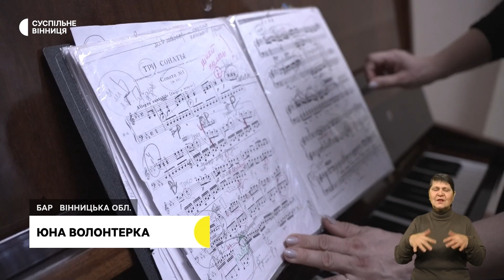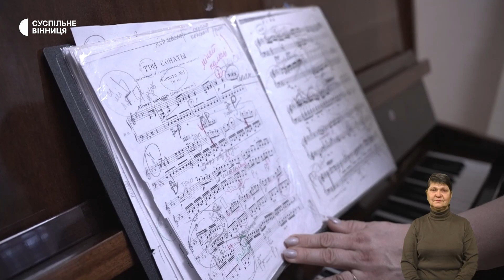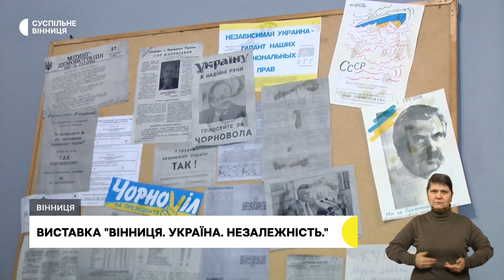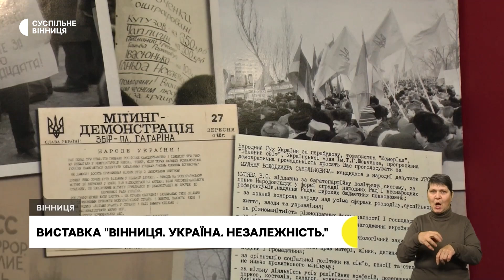День ліквідаторів аварії на ЧАЕС, реабілітація пацієнтів з фантомним болем, виставка у вежі Артинова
00:20 Анонс
00:47 Реабілітація пацієнтів із фантомними болями
04:57 Юна волонтерка
08:21 День ліквідаторів аварії на ЧАЕС
11:01 Виставка "Вінниця. Україна. Незалежність"
13:06 Вшанування полеглих оборонців із Вінниччини